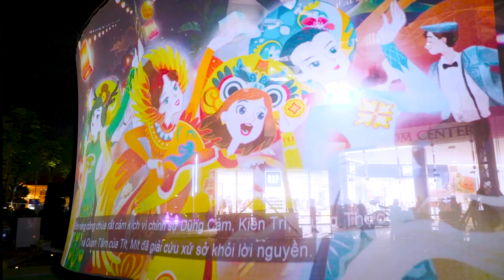Landmark 81 Trung Thu 2018